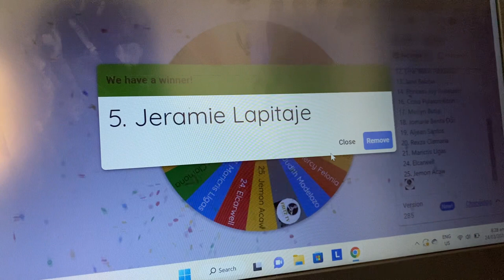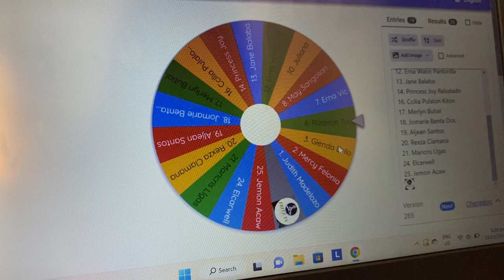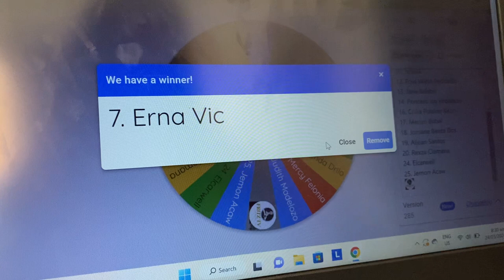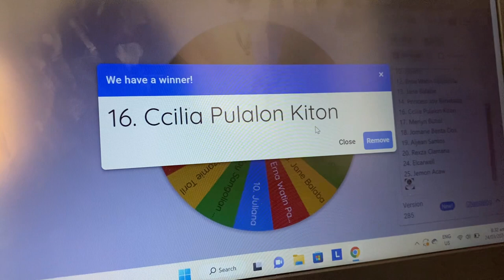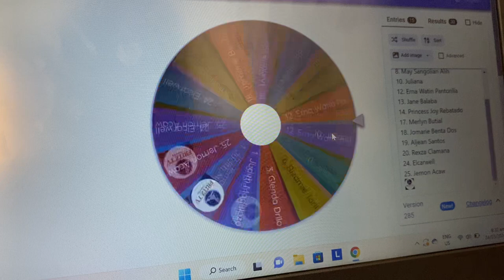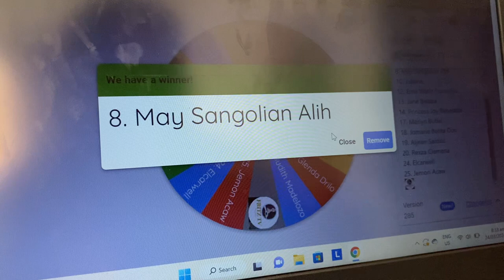YOU WERE BORN TO BE REAL AND NOT TO BE PERFECT | CONGRATULATIONS WITH BONUS WINNER